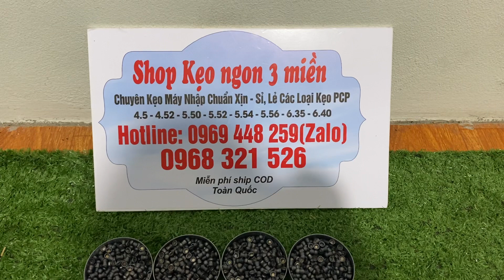Kẹo chì slug 5.5/5.52 khuôn nhập chì dây. Đạn pcp slug 26gr-27gr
Shop kẹo ngon 3 miền chuyên cung cấp các dòng kẹo nấm + xuyên phá chuẩn nhất thị trường
Ae lấy nhiều sẽ được giá sỉ
Uy tín tạo nên thương hiệu các dòng kẹo nhập đóng máy
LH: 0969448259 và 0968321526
*đến với shop kẹo ngon 3 miền luôn có các trương trình khuyến mãi cực lớn để chi ân khách hàng